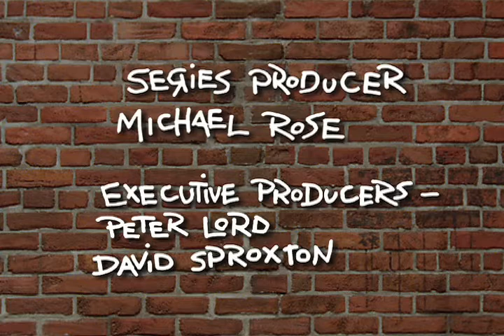Stinky - Angry Kid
Angry Kid is at school standing in front of a brick wall. He then sniffs his finger which makes him feel sick. He keeps sniffing it and making vomit noises.

Angry Kid is a redheaded, runny-nosed British brat with an attitude problem, stuck at that awkward age between childhood and adolescence. The short films depict the deviant getting involved in a variety of misadventures that usually end up terrorizing his family and friends. A combination of pixelation, live action and mask replacement are used to create the stop-motion animation, a technique pioneered at Aardman Animations (best known for the "Wallace & Gromit" shorts and "Chicken Run").

@ Aardman Animation LTD